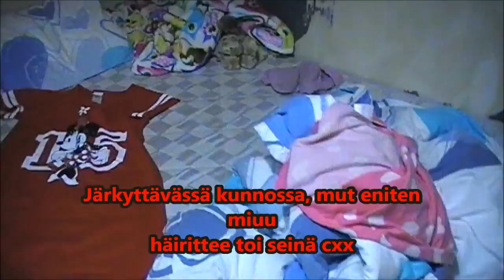Joulukalenteri // Luukku 24 // Hyvää joulua!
Kiitos, kun katsoit videoni ja hyvää joulua! ♥

SOMET:
ask.fm: SiiriSs
Periscope: SiiriVlog